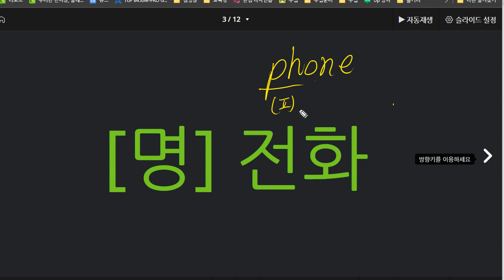박재빈 2021 08 24 보카 1 성취도 95